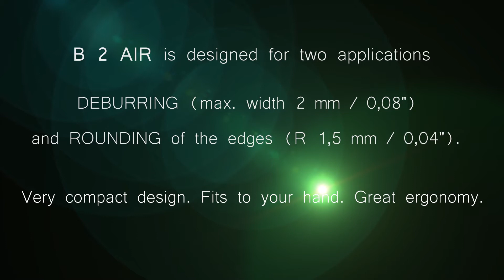B2 AIR 07112016